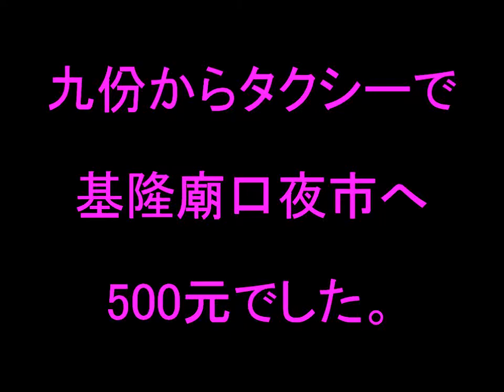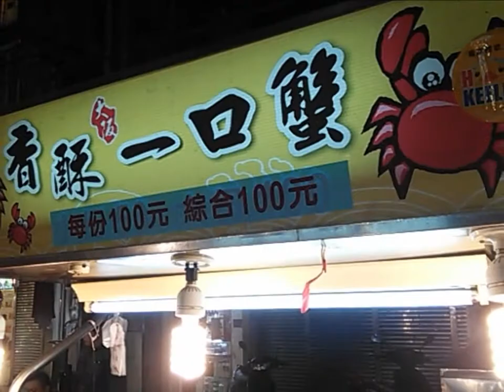基隆夜市 海鮮がいっぱい！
港町の基隆夜市
九份からタクシーで、基隆廟口夜市に行きました。
BGMはフリーBGM DOVA-SYNDROMEより